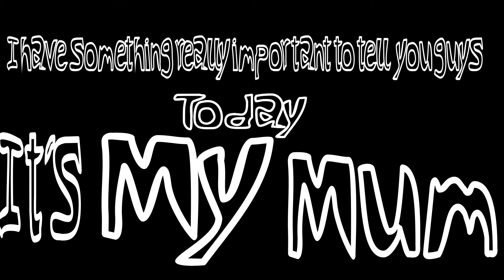Happy Birthday Mum